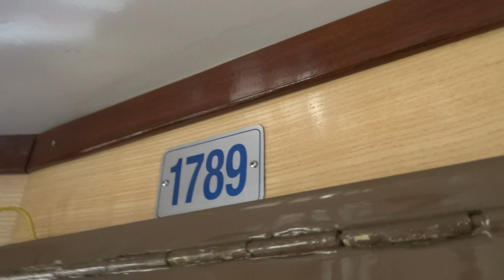ATM MILANO , VIAGGIO SU UN PETER WITT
ECCO UN BREVE VIAGGIO SU UN PETER WITT A MILANO